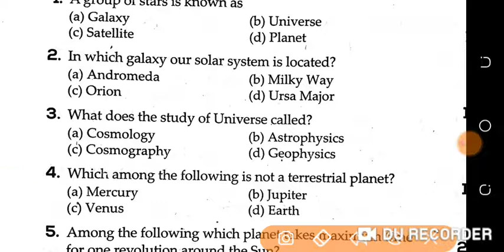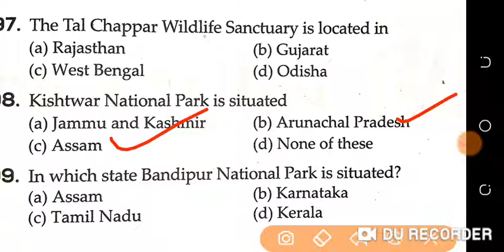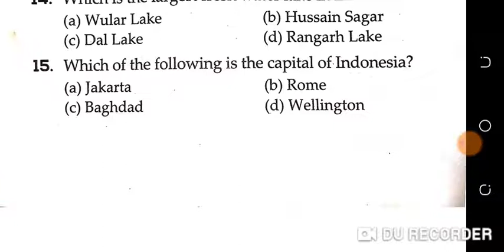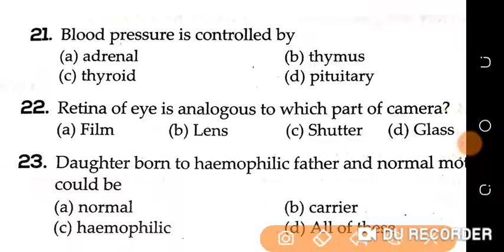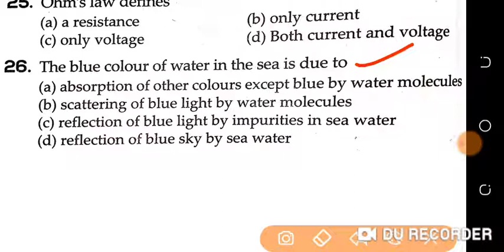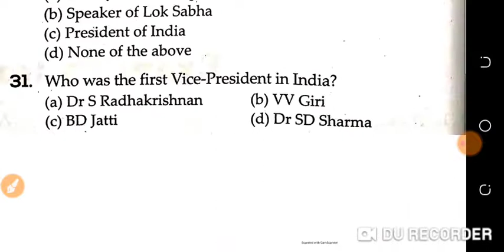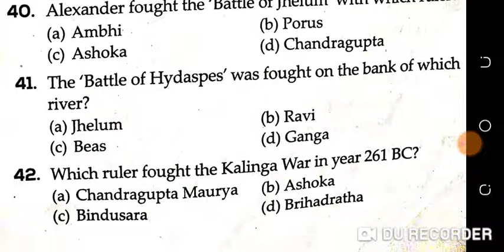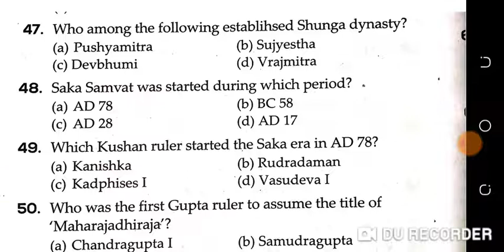Army GD top 50 questions of science and gk||Army gd previous year question||5marks pakka kar lo